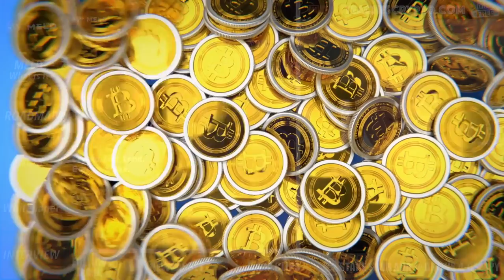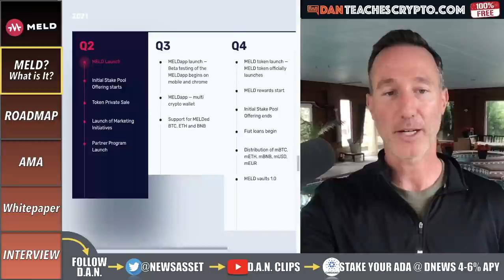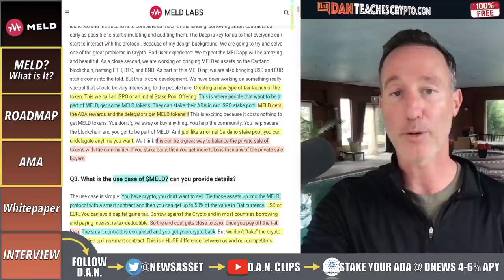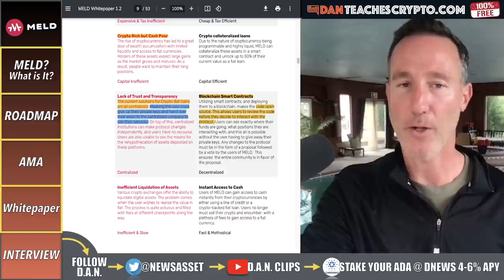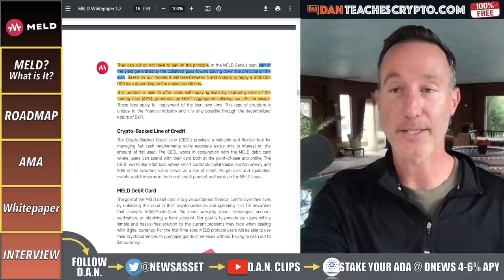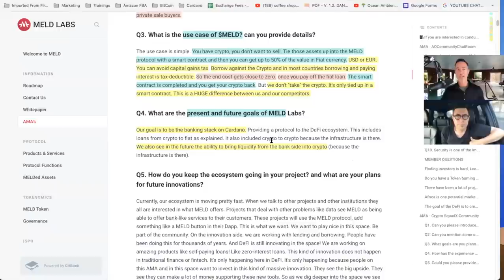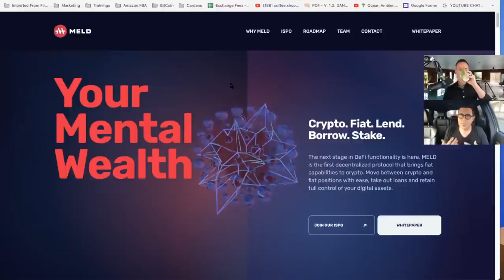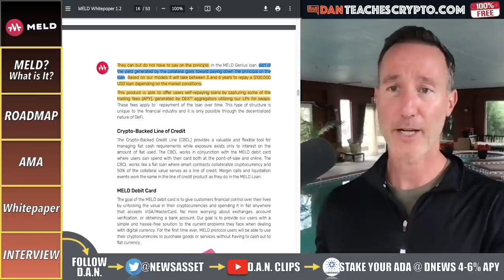DE-FI BANKING ON CARDANO WITH LOANS THAT PAY THEMSELVES! MELD on CARDANO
Meld is looking to be the Cardano banking platform and with a great team and solid utility, this could be huge (not to mention loans that pay themselves off?!?)

●▬▬▬ LINKS TO TODAYS TOPICS ▬▬▬▬●

●▬▬▬▬▬▬CRYPTO ESSENTIALS▬▬▬▬▬▬▬●

●▬▬▬▬▬▬▬▬FOLLOW D.A.N.▬▬▬▬▬▬▬▬▬▬●

●▬▬▬▬▬▬▬▬EXIT STRATEGIES▬▬▬▬▬▬▬▬▬●